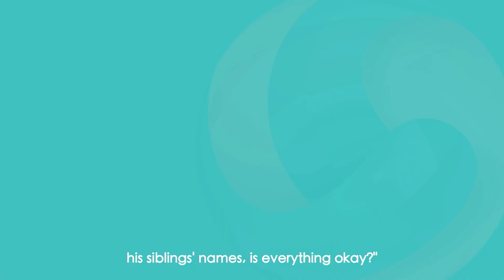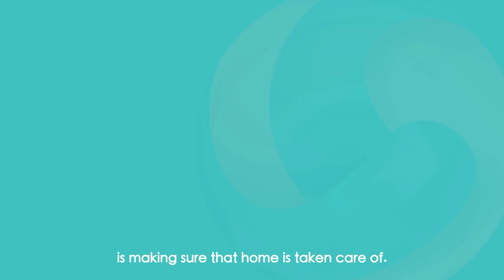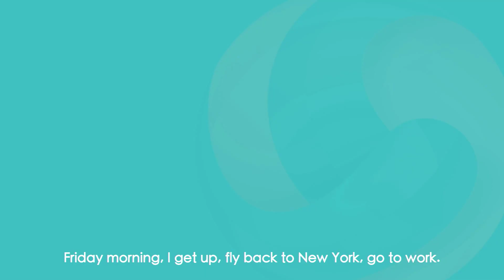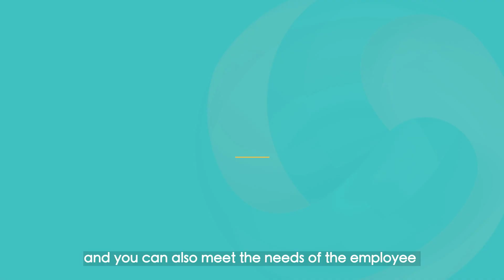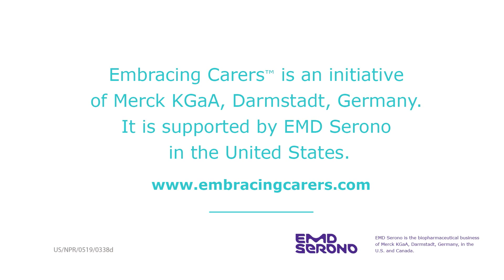Richard Lui's Caregiver Story- subtitled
This is the story of Richard Lui, an MSNBC anchorman, in his role as a caregiver for his father.  His story is told as he travels from New York to San Francisco weekly to see his father.  A moving story of the love and sacrifice common among those  who care for a loved one.